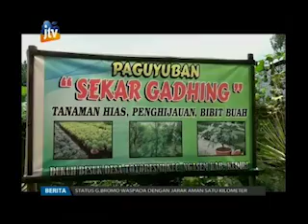Pertanian Modern Berbasis Wisata Dongkrak Perekonomian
Konsep wisata edukasi berbasis pertanian dikembangkan warga di Kabupaten Kediri, yang lebih dikenal dengan Desa Wisata Kampung Labu Madu. Pontensi buahnya yang sangat melimpah, dapat meningkatkan ekonomi warga melalui wisata edukasi ini.